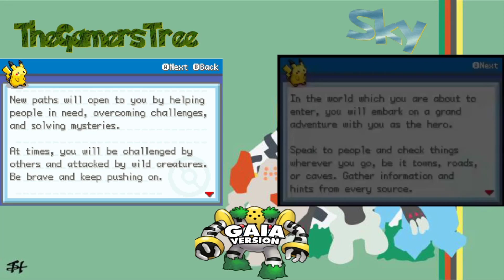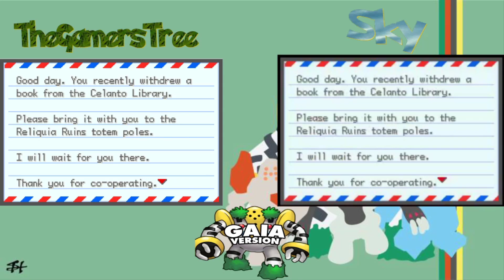Pokemon Gaia:Episode 1 w/Yveltal Master (Pokemon Rom Hack)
Welcome to Pokemon Gaia Randomizer Spilt-Screen this game is amazing and i wish i could have dont it myself but i just couldn't but now with the help of a friend i will finish this game